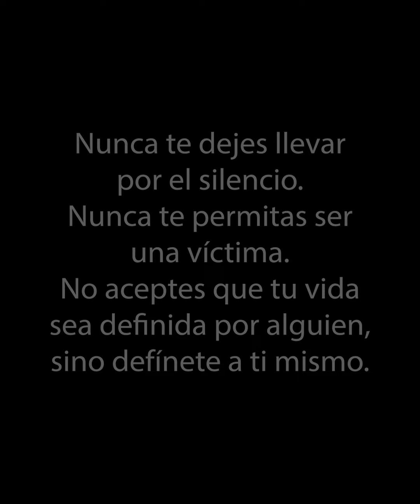Ella no lo soportaba mas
La Monja ya no lo soportaba mas